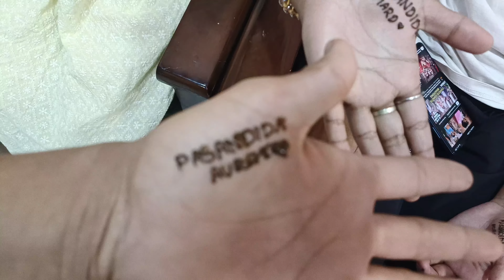celebrating silver Jubilee with lots of love//BhotiVlog//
Aaj humne manae silver jubilee mere grandpa father and mother ji. humne vahan per bahut samajhne ki hai. we celebrate my grandfather's silver jubilee with lots of fun and dance and we celebrate my brother's 21st birthday 🎂

byee.